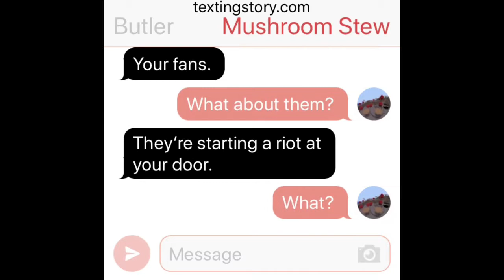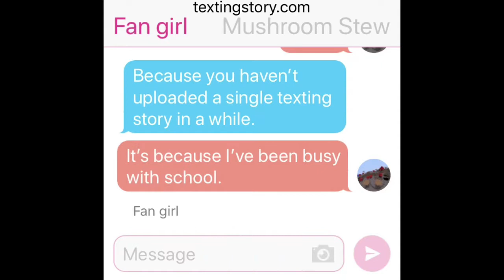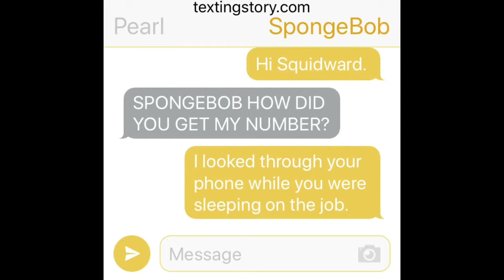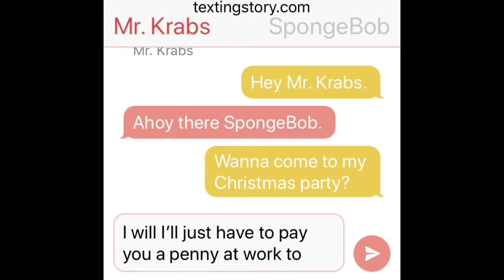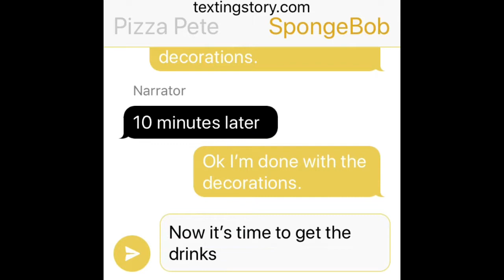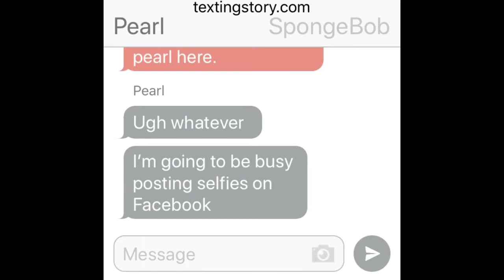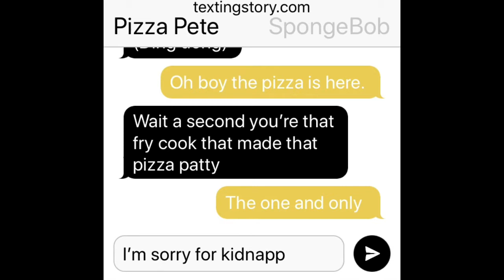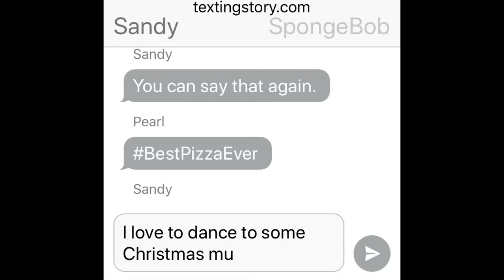SpongeBob Christmas Texting Story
This is not meant to hate SpongeBob Squarepants